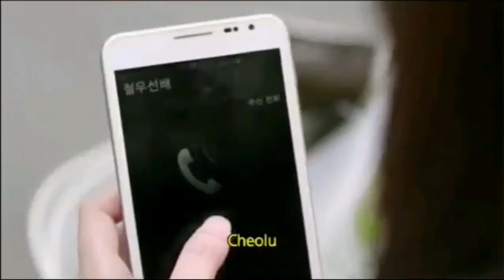[Ex JYP Actor] Song Ha Yoon 'Like a Fool' FMV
Song : TWICE - Like a Fool
Actor : Song Ha Yoon
Drama : Chagall's Birthday